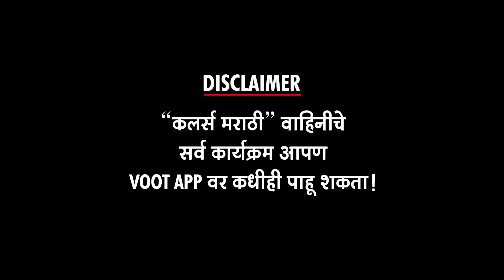अंतरा- मल्हारमध्ये आणखी वाद पेटला, दोघांमध्ये दुरावा वाढणार | Jiv Maza Guntala| Colors Marathi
अंतरा- मल्हारमध्ये आणखी वाद पेटला, दोघांमध्ये दुरावा वाढणार | Jiv Maza Guntala| Yogita Chavan| Saurabh Choughule| Colors Marathi

कलर्स मराठीवरील जीव माझा गुंतला या मालिकेत अंतरा- मल्हारमध्ये आणखी वाद पेटला, दोघांमध्ये दुरावा वाढणार  नेमकं काय घडलं या भागात हे आपण पाहणार आहोत "अल्ट्रा मराठी बज"वर Report By Sanchita Thosar  Video Editor –Ajay Shukla   FOOTAGE COURTESY - COLORS MARATHI PR